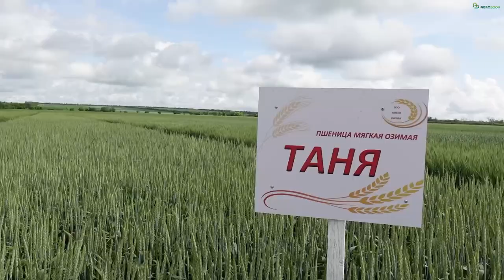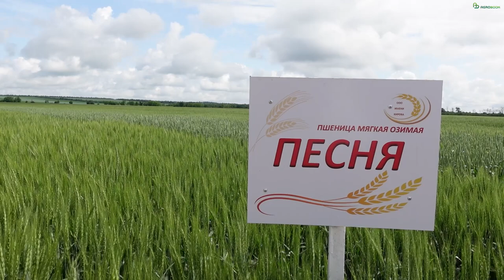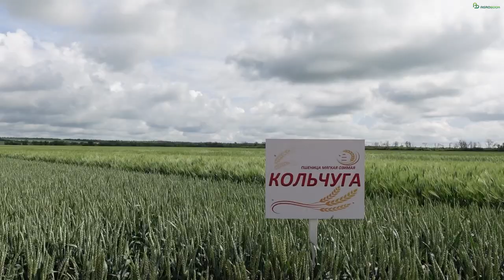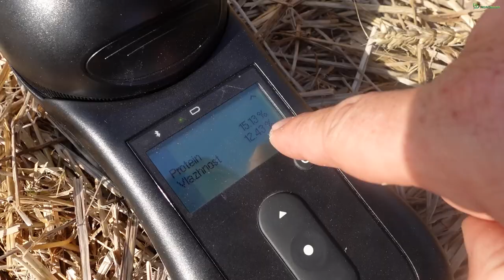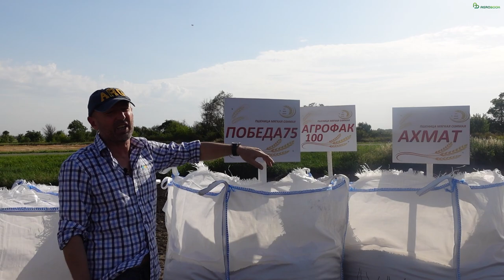«Победа» не могла проиграть: в ООО им. Кирова назвали самые урожайные сорта озимой пшеницы в 2023 г.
В этом году портал Agrobook.ru дважды побывал на пшеничных полях ООО имени Кирова (Песчанокопский район). Первый раз – на показе демопосевов, а второй раз – на уборке, чтобы удостоверить результат разных сортов озимой пшеницы и назвать лидеров уборки-2023.

ООО имени Кирова – семеноводческое хозяйство. С 2016 года здесь успешно выращивают на семена разные сорта озимой пшеницы селекции Национального центра зерна им. П.П. Лукьяненко.

– Площадь семенных посевов в этом году составляет 2 445 гектаров – это почти 30% нашего зернового клина. Мы сможем предложить сельхозпроизводителям 11 сортов мягкой и три сорта твердой пшеницы. В прошлом году мы подготовили 8,5 тыс. тонн семян и поставили перед собой задачу увеличить производство семян до 10 тысяч тонн, – рассказал зам.директора хозяйства Шерефетдин Кахриманов.

Селекционеры НЦЗ им. П.П.Лукьяненко предложили хозяйству разметить на демополе более 20 сортов мягкой и твёрдой пшеницы. Ведущий научный сотрудник отдела селекции и тритикале Ольга Пузырная подчеркнула: сорта подбирались с учётом природно-климатических особенностей зоны.

– Демопосевы мы закладываем не только для того, чтобы вам их рекламировать, но и для того, чтобы самим определиться, в какие сорта нам идти в первую очередь, – сказал Шерефетдин Кахриманов.